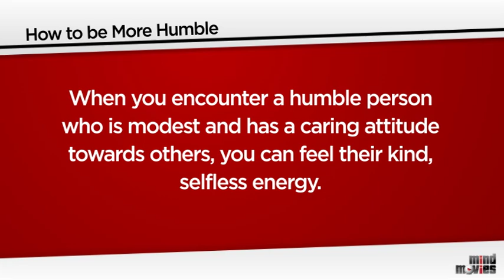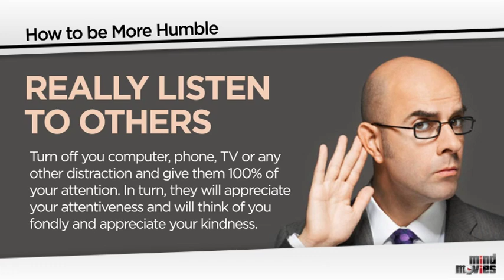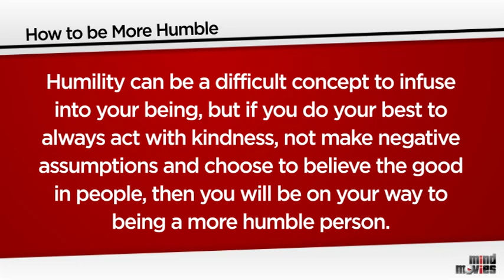How To Be Humble - Personal Development - Mind Movies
What comes to mind when you think about being humble? Is it acts of kindness? Or putting others before yourself? Being humble is an incredibly admirable quality that can be hard to find, and when you encounter a humble person who's modest and has a caring attitude towards others, you can feel their kind, selfless energy. If you’d like to learn how to be humble, in this video, I share 4 simple steps on how to inject more humility into your daily life!

Now, one of the easiest ways to achieve any goal in life is by practicing affirmations. If you’d like to practice a new one every day to enhance your self growth journey, then make sure to download your 100 Success and Abundance PDF as a free gift!

Humility is just one aspect of personal development that we can all work on.

Hi! I’m Natalie Ledwell, personal development teacher, bestselling author and co-founder of Mind Movies. Here, you’ll find powerful Law of Attraction tools, visualization techniques, guided meditations, and the best self-improvement tips to help you manifest your best life.